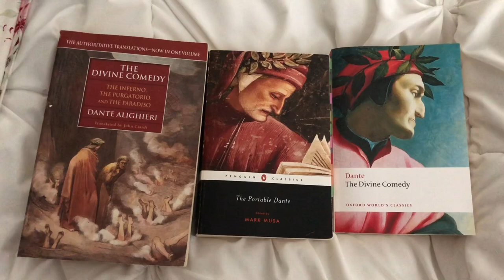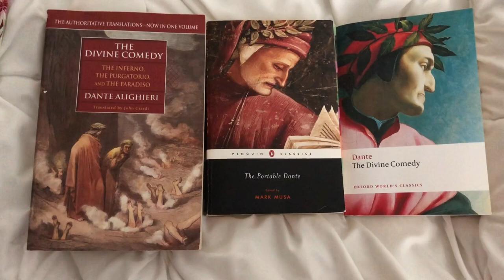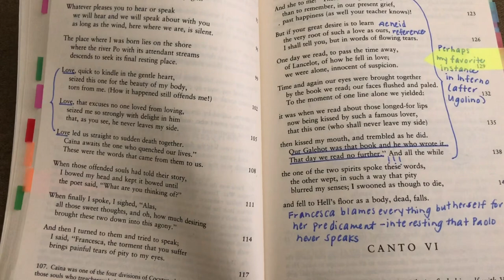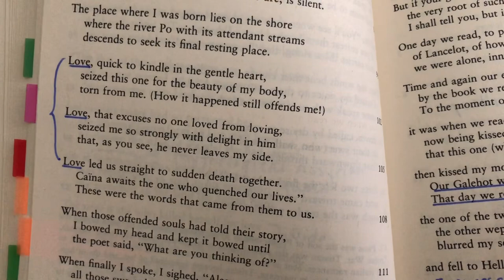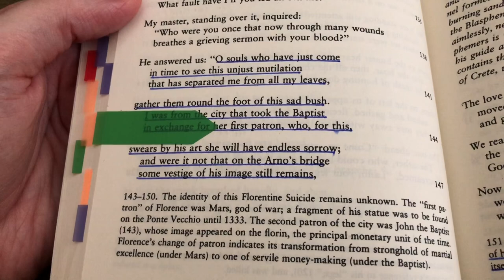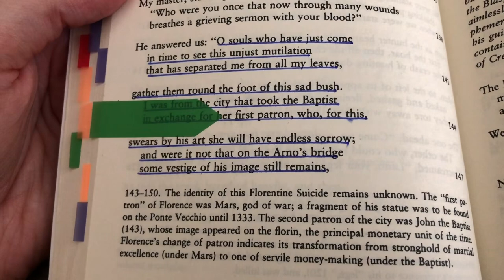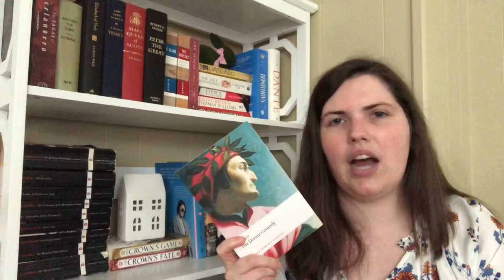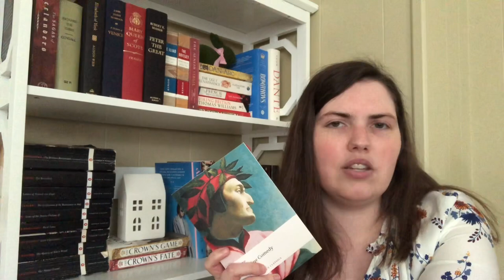Dante’s Inferno | Classics Reading Vlog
This month, I reread Dante’s Inferno as part of my readalong of the Divine Comedy. I would love to know your thoughts if you have been reading Dante too!